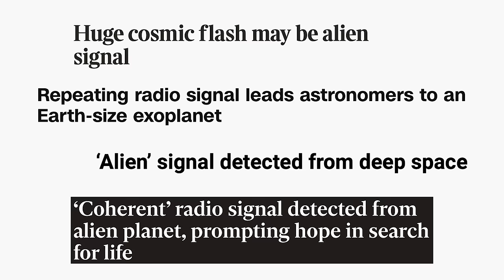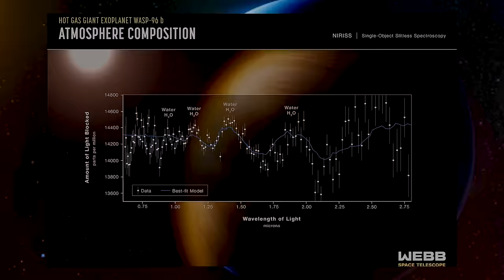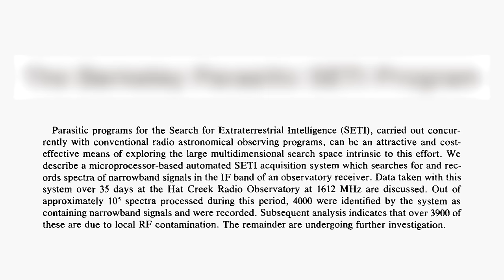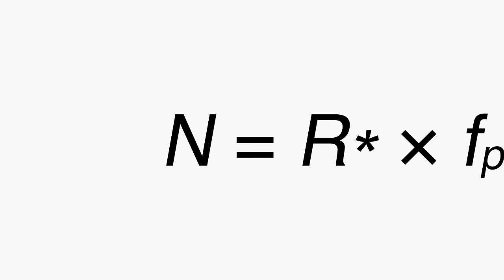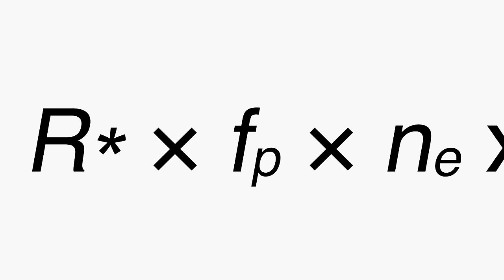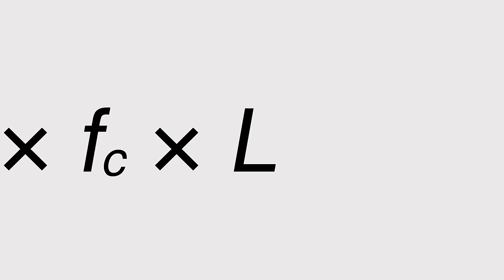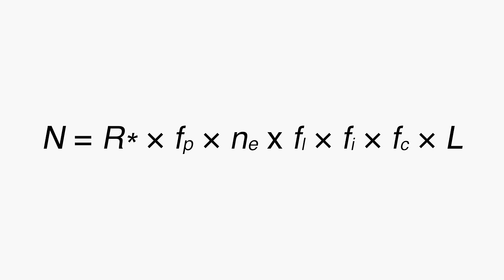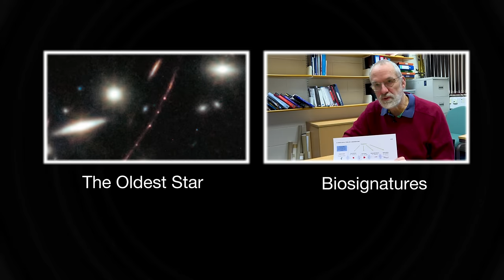Searching for Extraterrestrial Life (and the Drake Equation) - Sixty Symbols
Astronomer Dr Emma Chapman discusses SETI (the Search for Extraterrestrial Intelligence), the Drake Equation, and other stuff about the hunt for intelligent life beyond Earth. More links and info below  ↓ ↓ ↓

Extra filming and editing in this video by James Hennessy